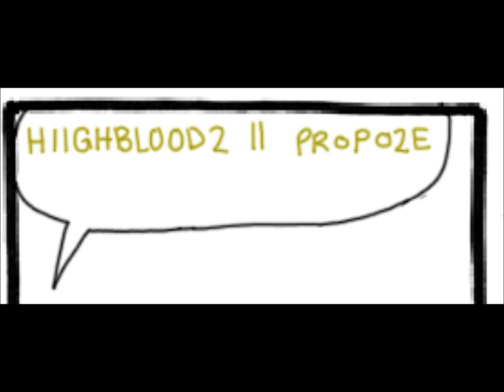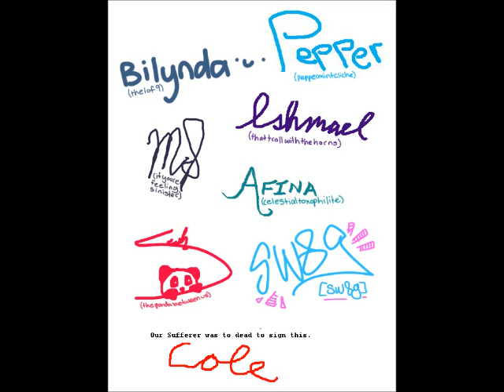The Life and Times of the Sufferer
The first beatonstuck video voiced by our official group!

Details of who voiced what will be placed on the beatonstuck blog

music from the Lord of the Rings, Spongebob, Pokemon, Platoon and Prince of Egypt soundtracks

Credit to kate beaton and andrew hussie